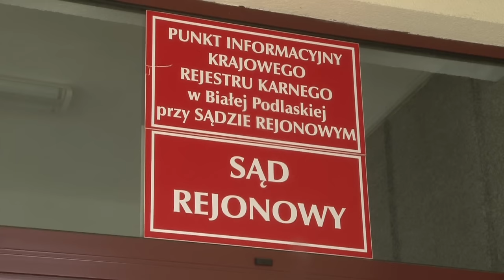Zuzanna M. skazana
Sąd ogłosił wyrok na Zuzannę M.
Oskarżona o współudział w głośnej zbrodni w Rakowiskach, 19-letnia Zuzanna K., dziś została skazana za wcześniejsze przestępstwa.  Sąd Rejonowy w Białej Podlaskiej skazał ją za molestowanie seksualne 15-letniej dziewczyny oraz  podawanie marihuany nieletnim kolegom. Wymierzył 19-latce karę łączną dwóch lat więzienia w zawieszeniu na cztery lata. Wyznaczył dozór kuratora i zobowiązał Zuzannę M. do powstrzymania się od kontaktów z dziewczyną molestowaną w 2013 r.
Dziś Zuzanna M. nie została dowieziona na ogłoszenie wyroku przez sędzię  Małgorzatę Makarską.
Uzasadnienie wyroku, tak jak cały proces, było niejawne. Obrońca Zuzanny M., Stefan Karasiński, stwierdził, że jego klientka nie przyznała się do zarzucanych jej przestępstw. 19-latka prosiła o uniewinnienie, toteż adwokat złoży wniosek o uzasadnienie wyroku, który nie jest zgodny z oczekiwaniem oskarżonej.
Pod koniec sierpnia w Sądzie  Okręgowym w Lublinie zacznie się proces dotyczący brutalnego zabójstwa 48-letniego Jerzego N. oraz 42-letniej Agnieszki N. Oskarżeni są o tę zbrodnię ich syn Kamil N. i Zuzanna M.
Wyrok nie jest prawomocny